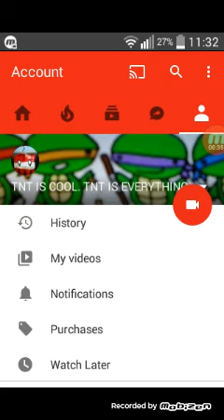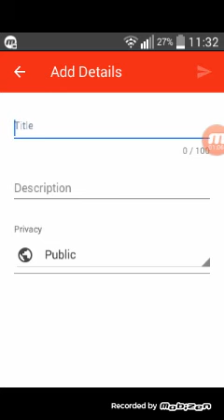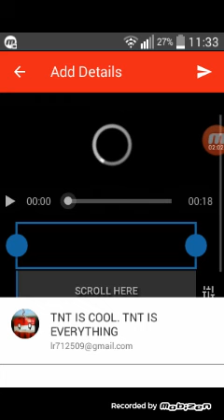How to get videos on your channel